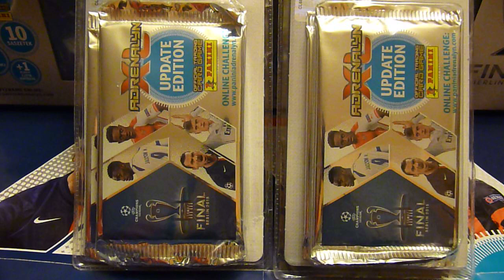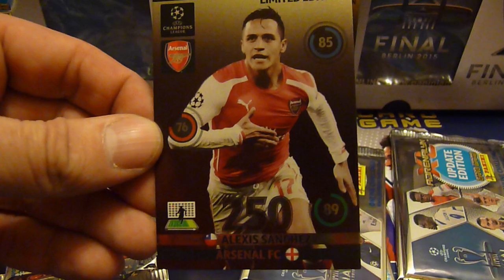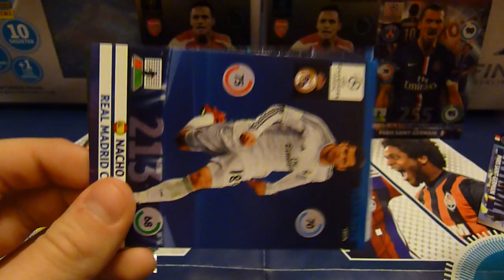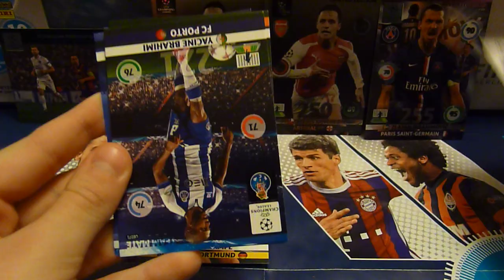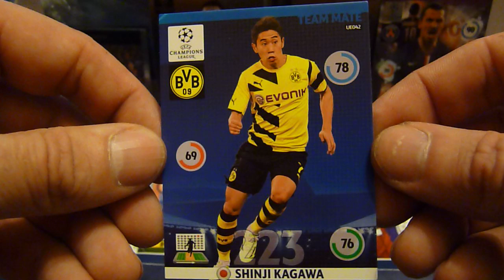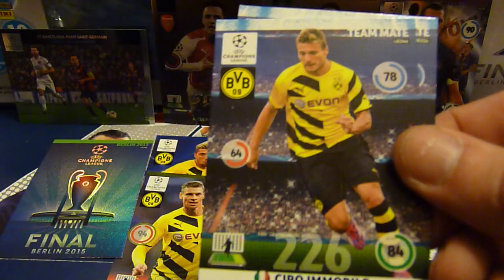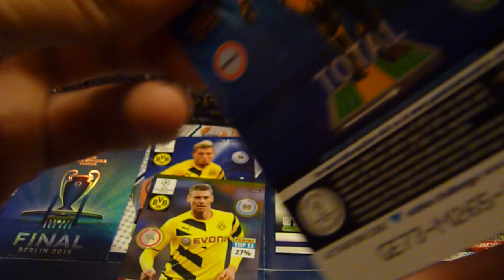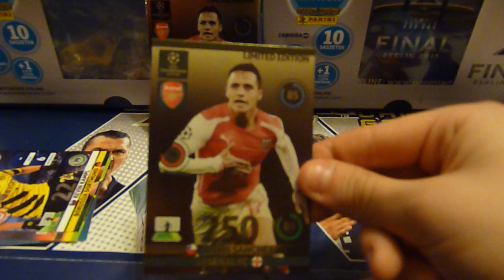EXTRA - tata v syn na BLiSteRKi z Biedronki - Champions L. - Limited - karty Panini - Adrenalyn xl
Warto zobaczyć - kto kogo pokonał?